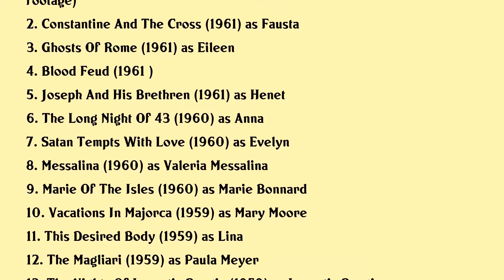Belinda Lee Movies list Belinda Lee| Filmography of Belinda Lee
Belinda Lee Full Movies List Filmography of Belinda Lee

Latest movies of Belinda Lee are:

1. Women Of The World
2. Constantine And The Cross
3. Ghosts Of Rome
4. Blood Feud
5. Joseph And His Brethren
6. The Long Night Of 43
7. Satan Tempts With Love
8. Messalina
9. Marie Of The Isles
10. Vacations In Majorca
11. This Desired Body
12. The Magliari
13. The Nights Of Lucretia Borgia
14. She Walks By Night
15. Nor The Moon By Night
16. The Big Money
17. The Secret Place
18. Miracle In Soho
19. Dangerous Exile
20. Goddess Of Love

Complete list of movies acted by Belinda Lee are in this video.

Please Comment down your favorite movie of Belinda Lee